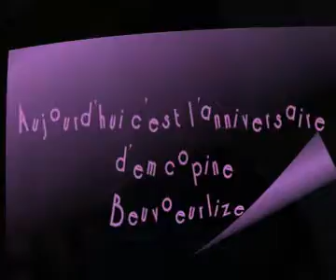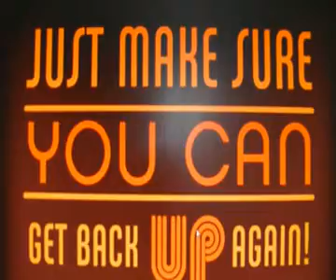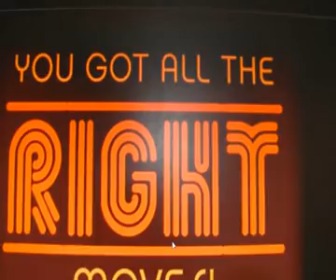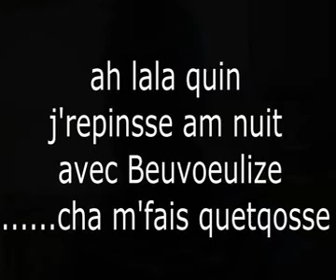La blonde et le Chti- Episode 12- Joyeux anniversaire Beuvoeurlize.avi